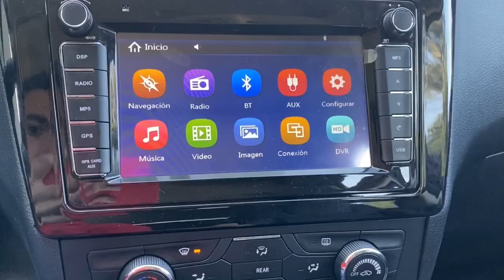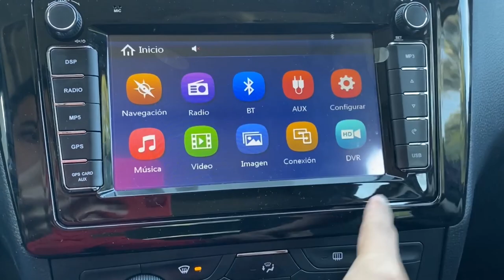Si, me gusto un carro CHINO | DFSK Glory 580